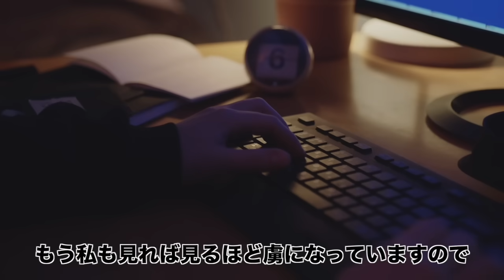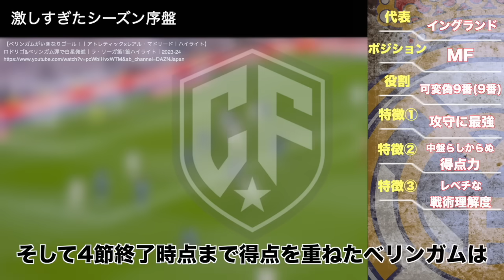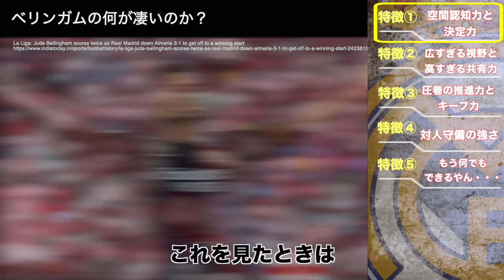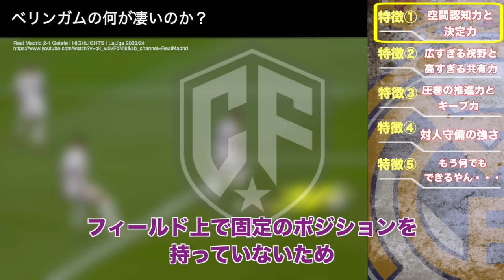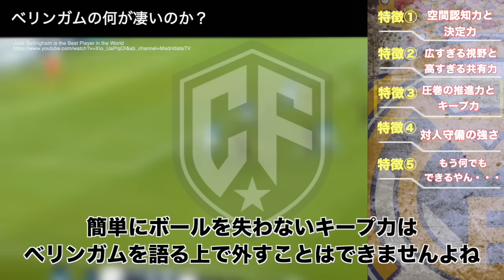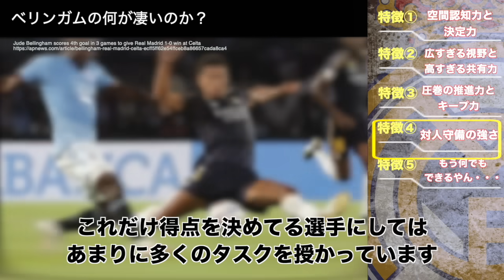【最強】ジュード・ベリンガムがヤバすぎる・・・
今季も各チーム新戦力が活躍していますが
最も光り輝く男と言えば間違いなく彼でしょう。

『ジュード・ベリンガム』

今回は
『ベリンガムの活躍』と『何が凄いのか？』
クラック目線で語っていきたいと思います！

※この動画は10/25時点作成のものになります。

00:40 ドルトムントから舞い降りた王
3:00 激しすぎたシーズン序盤
6:21 ベリンガムの何が凄いのか？